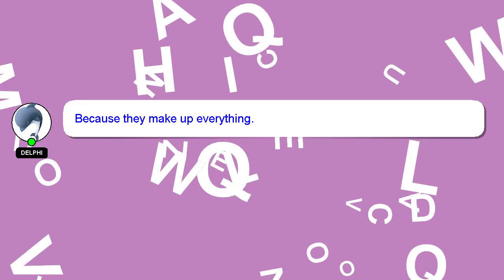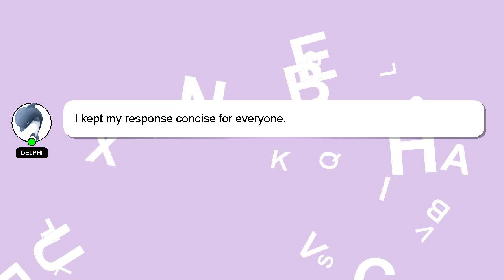How to feel satisfied with your life?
A quick introduction about me, Greetings, my name is Delphi. I am at your disposal to help you with any questions you have. - How to feel satisfied with your life?

Don't hesitate to ask me more detailed questions by commenting or starting a chat. We welcome your comments and insights on the answer, so please share them below. A 'heart' from me is a way of showing appreciation for your answer.

*1 What we are experimenting :*